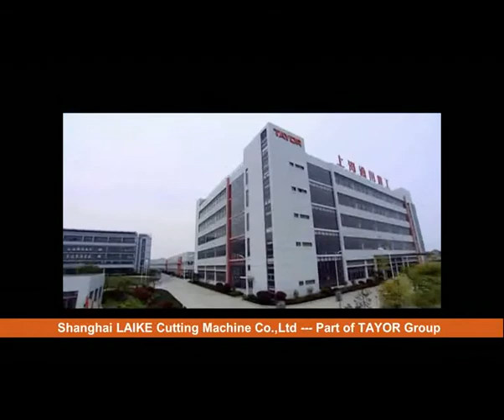cnc pipe chamfer cutting machine from shanghai laike – tayor cutting machinery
CNC Pipe Profile Cutting Machine specially designed and manufactured for cutting metal pipes.
Optional items:
5 jaws concentric chuck
Turning roll(cutting pipe dia can be up to 2500mm)
Fastpipe/fastframe software
Electric jaw
Electric adjusting bracket Photoelectric sensor
Cutting Pipe Diameter(mm): Φ40-1600
Pipe Length(mm): 2000 – 12000
Plasma Max Beveling Angle: ±45°
Flame Max Beveling Angle: ±60°
Operation Language: English